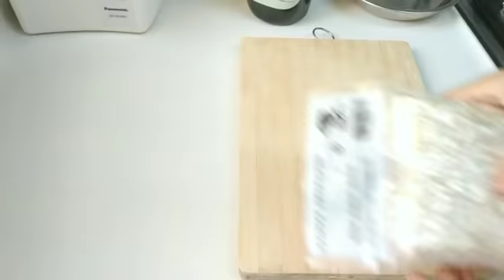Menu Tanggal Tua Enak Irit Siap Siap Jadi Rebutan | Bisa dibuat frozen food untuk dijual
RESEP MASAKAN ENAK
MENU TANGGAL TUA
ENAK IRIT
SIAP SIAP JADI REBUTAN
BISA DIBUAT FROZEN FOOD
UNTUK JUALAN
FROZEN TEMPE
STICK TEMPE
TEMPE HOT SPICY
INGREDIENTS BAHAN :
*300 gram tempe || 300 gram of tempeh
*2 telur || 2 eggs
*3 sdm tepung roti || 3 tbsp of bread crumbs
*3 sdm terigu serba guna || 3 tbsp all purpose flour
*sejimpit lada || a pinch of pepper powder
*1/2 sdt kaldu jamur /kaldu bubuk || 0,5 tsp of mushroom broth powder, can be replaced with chicken stock powder taste
*sejimpit garam || a pinch of salt
bahan sausnya:|| sauce ingredients :
*3 siung bawang putih || 3 cloves of garlic
*1 bawang merah || 1 shallot
*3 sdm saos tomat || 3 tbsp of tomato sauce
*1/2~1 sdm saos tiram || 0,5~1 tbsp of oyster sauce
*1 sdm kecap manis || 1 tbsp of sweet soy sauce
*1/2 sdt gula || 0,5 tsp of sugar
*1 sdm saos sambal || 1 tbsp of chili sauce
*1/2 sdt maizena || 0,5 tsp of cornstarch
*3 sdm air || 3 tbsp of water
kalau suka pedas bisa di tambahkan cabe bubuk
        Cicipi dan tambahkan apa yang kurang ||taste taste and add what is lacking